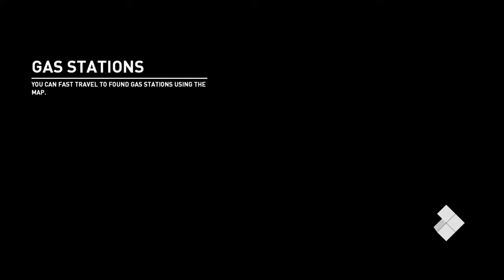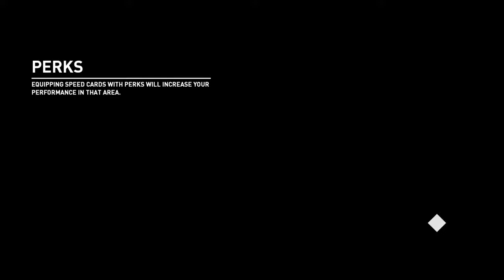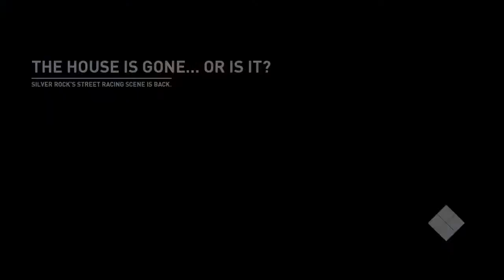Need for speed Payback: just playing around and upgrading my cars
Ps4 player apex legends forthright human fall flat and so on also a mobile player PUBG & new call of duty